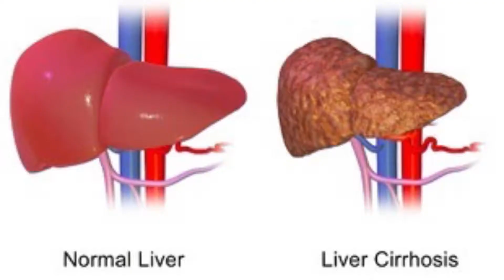Liver Cirrhosis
In this video, Dr. Kaiser Raja, Chief Hepatologist, Aster Integrated liver Care Program, Aster Hospital Mankhool shares information about a liver condition known as "Liver Cirrhosis". Which is mainly caused by excess alcohol consumption, diabetes, fatty liver, chronic viral infection, Hepatitis B & C and metabolic problems. Watch this video to know more about the condition and the importance of consulting a doctor after observing symptoms.